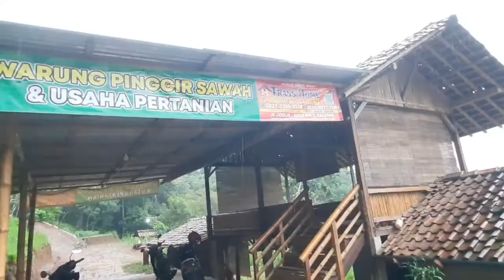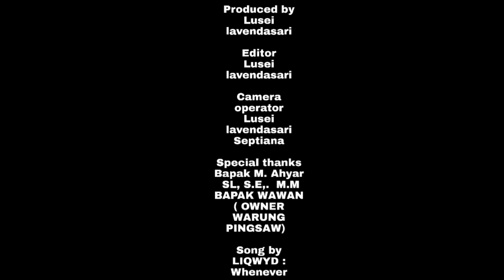Observasi umkm "Waroeng pingsaw mbendo". pinggir sawah dijadikan tempat kulineran 😱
Pada video kali ini membahas mengenai usaha waroeng pingsaw mbendo atau biasa disebut warung pinggir sawah yang dijalankan oleh bapak wawan dan rekan - rekannya, yang berlokasikan di Jl. Ngoro Ngoro Ombo, Tawang, Ngoro-oro, Kec. Patuk, Kabupaten Gunung Kidul, Daerah Istimewa Yogyakarta 55862 pada awal berdirinya warung ini pak wawan dan rekan- rekan berkumpul dan bercerita- cerita dan muncul lah ide membuat usaha ini dan untuk mengisi waktu luang dengan hal yang bermanfaat ujur pak wawan.
Walaupun masa pandemi seperti ini warung pingsaw tidak terlalu terpengaruh oleh dampak pandemi tersebut hari libur tetep ramai pelanggan tetepi kalau hari biasa tidak seramai hari libur.
Tempat ini cocok buat nongkrong bersama keluarga, sahabat maupun pacar karena pemandangannya pun cukup indah disuguhi pemandangan persawahan yang sejuk.

Video ini menjadi salah satu tugas Ujian Tengah Semester (UTS) dari Mata Kuliah Pengantar Bisnis di Prodi Manajemen, Fakultas Ekonomi, Universitas sarjanawiyata Tamansiswa Yogyakarta

Nama: Lusei lavendasari
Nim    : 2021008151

Untuk kalian yang suka kulineran jalan lupa mampir di waroeng pingsaw mbendo ya di Jl. Ngoro Ngoro Ombo, Tawang, Ngoro-oro, Kec. Patuk, Kabupaten Gunung Kidul, Daerah Istimewa Yogyakarta 55862

Nama usaha : Waroeng pingsaw mbendo

Musik dalam video ini :
LIQWYD : Whenever